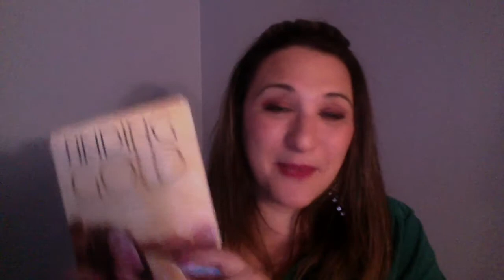3 Tips 4 a peaceful Thanksgiving!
Surviving Holidays aren't always easy. People bring love and sometimes, a lot of mishegas too! Learn to overcome!

for WHO WILL GO? Album
Blessings!